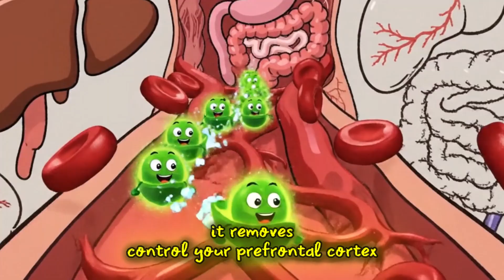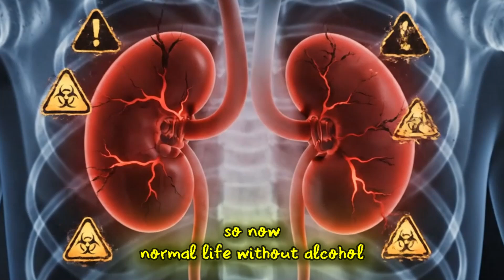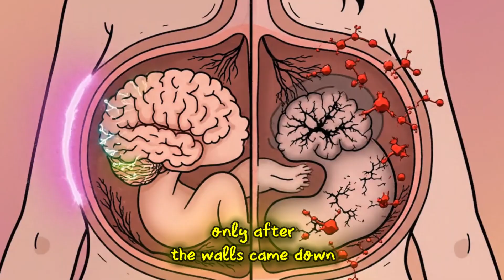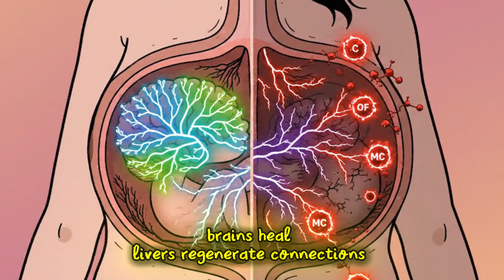Alcohol: The Most Dangerous Drug We Love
Alcohol kills more people than wars and car crashes combined—yet we built entire civilizations around it. This is the story of how a poison invented by yeast became humanity's most beloved and dangerous drug. From the neuroscience of that first sip to the silent damage it leaves behind, we explore why we've spent 10,000 years drinking our way through connection, celebration, and tragedy. And why, for the first time ever, a generation is asking: what if there's another way? A deep dive into the biology, psychology, and paradox of the world's favorite toxin.